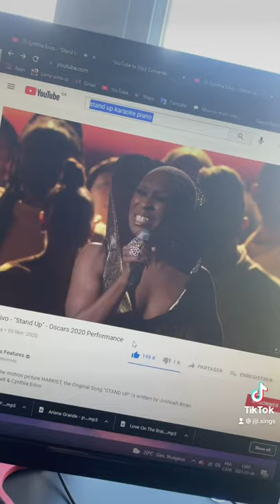trying to hit the high not in "stand up" by Cynthia Erivo (TikTok Challenge)